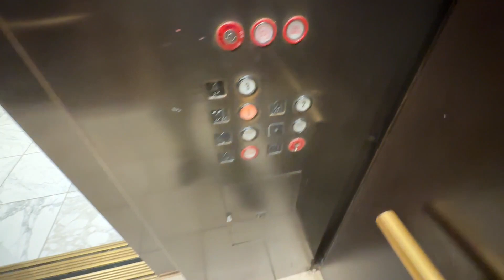Montgomery Traction Elevators at Nordstrom (Tysons Corner Center) in Tysons VA